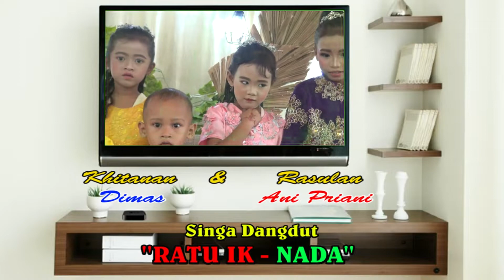022 PRIYANGAN # RATU IK NADA # BPK SURNATA & IBU CASTINI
Bapak.Surnata ( Ata / Batak ) / Ibu.Castini.Dalam Rangka Khitanan.Ananda Dimas Nugraha & Rasulan.Nok.Ani Priani.Hari Senin.Tgl.16 ~ Mei ~ 2022.Ds.Gadingan Blok Tanjung.Rt.15 / 04.Kec.Sliyeg - Indramayu.